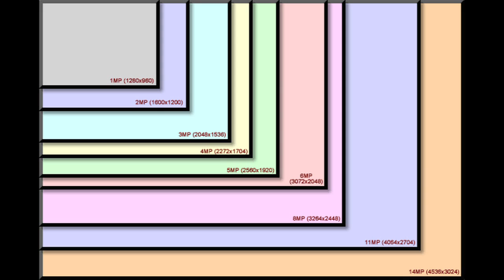Digital Camera Technology : What Is a Megapixel?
A megapixel is a million pixels, which are dots of color that make up the clarity and definition of a photograph. Find a digital camera with a higher level of megapixels for the best pictures with information from a professional photographer in this free video on megapixels.